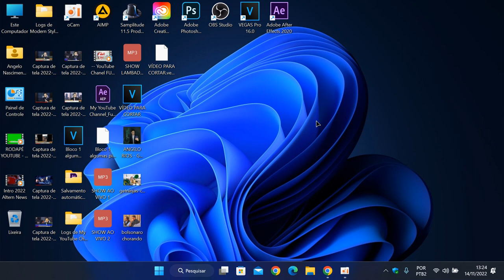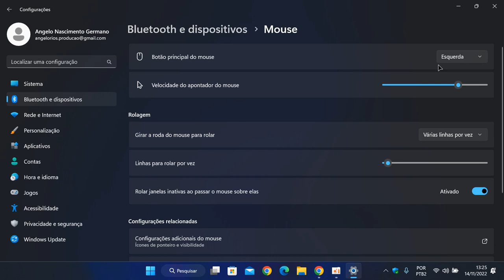COMO ALTERAR A VELOCIDADE DO PONTEIRO do MOUSE NO WINDOWS 11 [ATUALIZADO 2022]